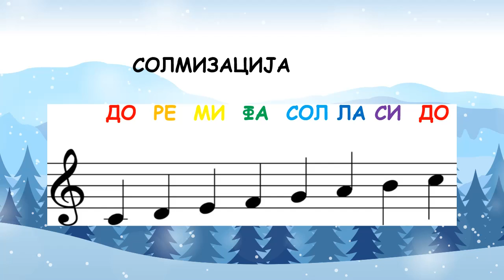Солмизација - матрица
ДО нам жели добар дан
РЕ у реду чека сам
МИ је то смо ето ми
ФА је фазон знамо сви
СОЛ то солмизирам ја
ЛА је лађа свако зна
СИ нам тихо каже то
Да је иза њега ДО